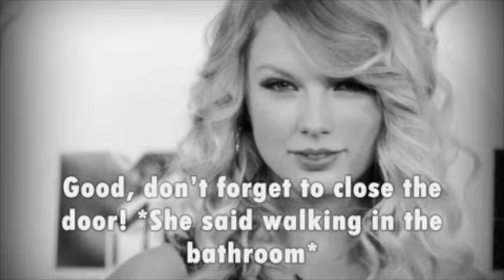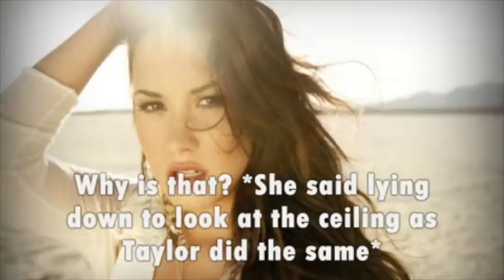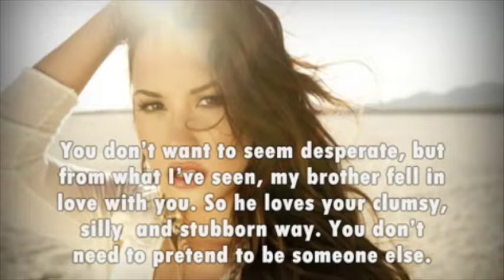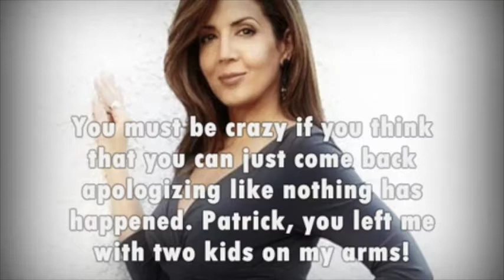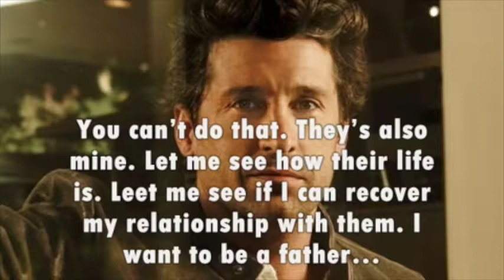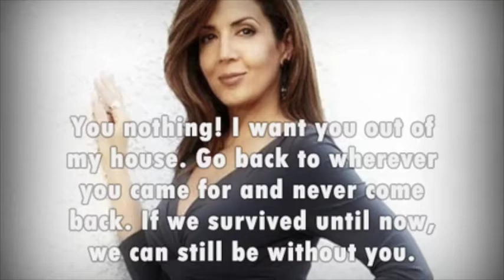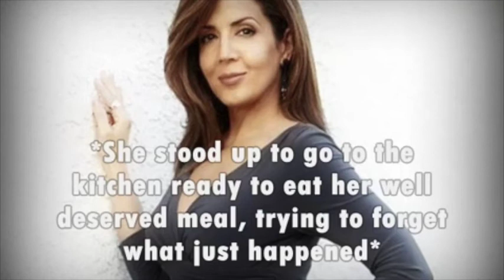The Cure, Jemi story [ep. 46 An unexpected visit]